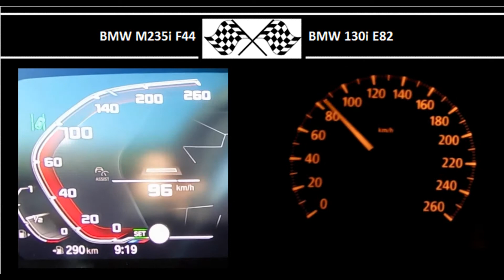BMW M235i F44 VS. BMW 130i E82 - Acceleration 0-100km/h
BMW M235i F44
306HP
450Nm
0-100 in 5.8s

265HP
315Nm
0-100 in 6.7s